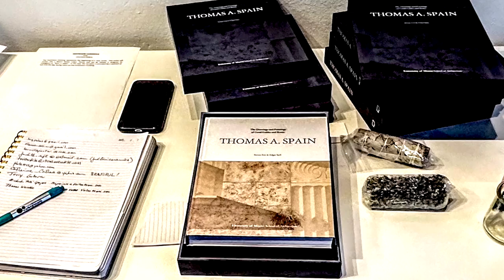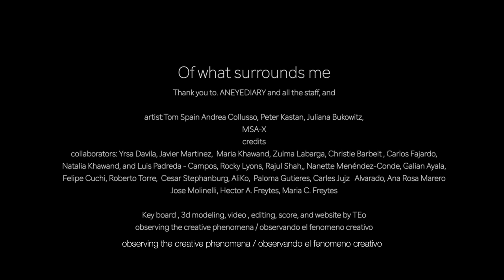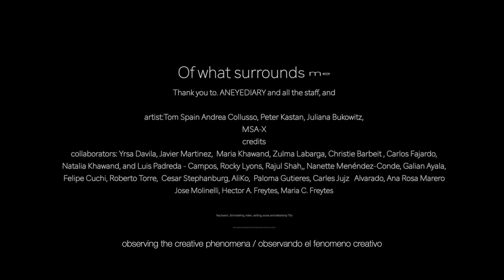ANEYEDIARY, Summer Show, ARTIST :Tom Spain, Andrea Collusso, Peter Kastan, Juliana Bukowitz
Thomas A. Spain
An architect, recently retired from the University of Miami School of Architecture where he'd been a faculty member since 1966. His devotion to teaching design and drawing has left an indelible impact on the students he taught over the past two generations.
Known on campus for his drawings of Rome, through his almost yearly visits from 1991 to 2014 with his students, Spain's brilliant collection of work focuses on memorable locations, revisited and redrawn over the years. Spain's fine art series is the architect's most labored and personal work. It focuses on Coral Gables, the "City Beautiful" suburb of Miami, and Spain's home, developed by George Merrick in the
19204. Spain, diverse in its choice of medium, alternates between pencil, watercolor, and pastel. In the watercolor series, unexpected attention is given to utilitarian parts of buildings, resulting in provocative, idealized compositions.

Peter Kastan
"The journey into photography"  began in childhood when receiving a Brownie one Christmas, sparking a lifelong passion for capturing moments. His wanderlust ignited during an opportune moment years ago when a friend's kind offer of dog-sitting in exchange for travel passes kickstarted his global explorations.
Over the years, Peter circumnavigated the globe
4-5 times, with Asia and India holding a special place in his heart for their simplicity and joyfulness. Today, Peter resides on the tranquil shores of the Indian River Lagoon of Eau Gallie in Central Florida with his wife, whom he met over 25 years ago during his travels in Vietnam and their son. "As a traveler, eater, and sleeper, with my camera as a constant companion, my goal is for viewers to linger, look closely, and find enjoyment. If they do, then I consider my work a success."

Andrea Colusso
Born in Rome in 1957, graduated from Liceo Artistico in Via Ripetta in 1975, and from the
Accademia delle Belle Arti di Roma in 1989 in scenography. Worked from 1989 to 1995 in theater collaborating with Pino-Quartullo, Sergio-Ammirata, and Pietro de Silva. Afterwards worked as a sculptor in set design studios. Since he was young, he had a propensity for drawing, using colored pencils and watercolors until he achieved a mix of different materials, and effects that would evolve in his painting and sculpture technique. As shown in collaboration with Miami's sustainable furniture design project, Morto A Galla and AnEyeDiary, his work evolved in time with projects "Strani Pianeti" (Strange Planets), and "Collezione Spazio". (Space
Collection) and "Mappe Stellari" (Star Maps).

Juliana Bukowitz
Born in Rio de Janeiro, now Miami-based mixed media artist Juliana Bukowitz, was raised amongst musicians. Her initial exposure to art being purely auditory, Bukowitz quickly developed a fascination, not for mixed media art, but for the philosophical perspective that art could be a mixed media exploration of the human psyche. Her exhibit for AnEyeDiary Summer Show is a sampling of the philosophies expressed through her artistic journey, her anthropological pursuits, and her roles as a teacher and mother. Bukowitz has an intimate, innate understanding of the manner in which art is not only our expression but our legacy. Her work is intended to be that which withstand the test of time while being representative of her being as an individual.